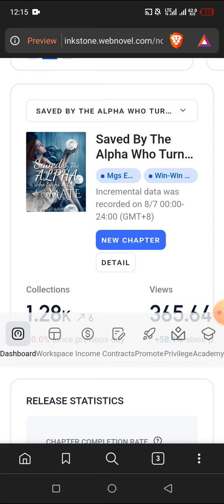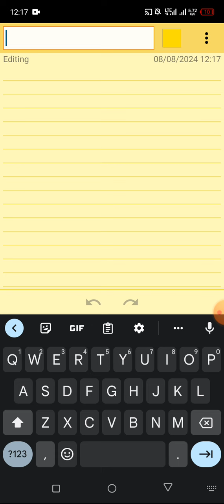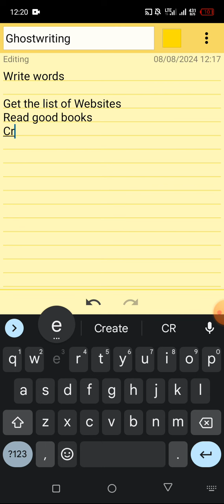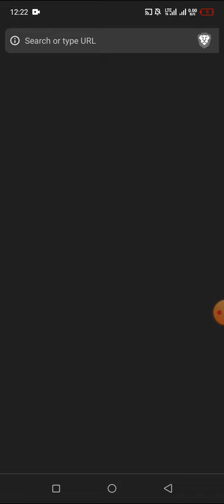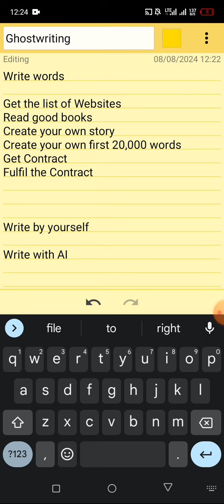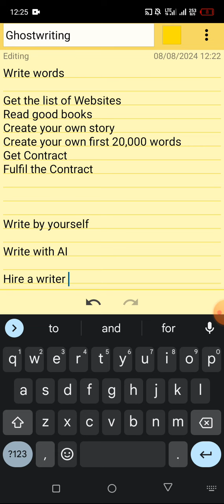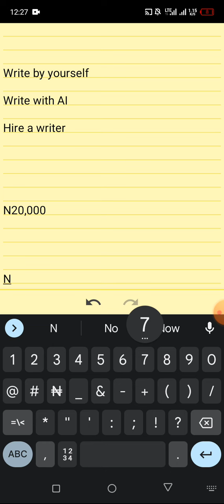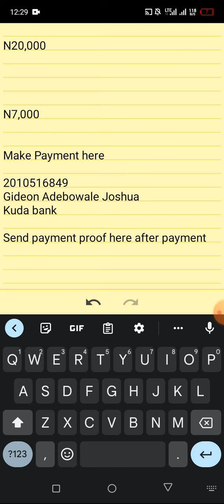Make Up to $600+ per month - Get Paid for Writing Per words